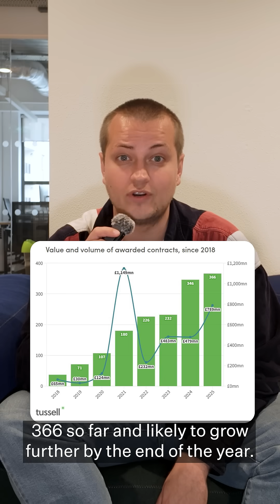How much has the UK Government spent on AI?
🤖 UK government AI contracts reach an all-time high 📈

Earlier this month, @SkyNews ' Sam Coates used Tussell data to report on the scale of AI procurement across the UK publicsector.

Tussell’s tracker shows 1,565 AI‑related contracts over the past seven years — with 2025 already the biggest year on record. AI procurement is growing fast, but still only represents 2.5% of public sector IT spend.

More AI-related contracts have been awarded so far in 2025 than in any other year. Tussell's Senior Press Officer, Henry Thompson, has the full scoop